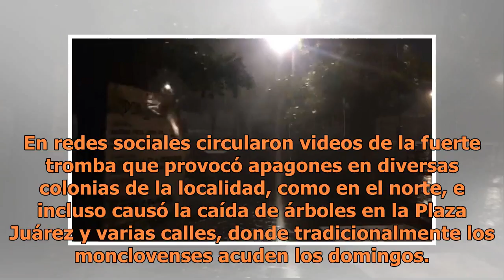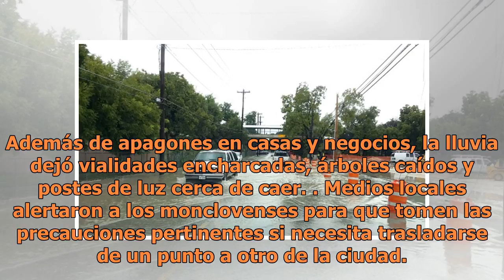Azota tormenta a Monclova; reportan apagones en la ciudad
Esta noche se reportó una fuerte tormenta en Monclova, que dejó sin servicios eléctricos de varios sectores de la ciudad como el bulevar Harold Pape, reportaron medios locales y ciudadanos a través de redes sociales.